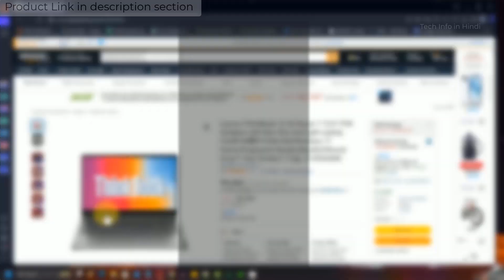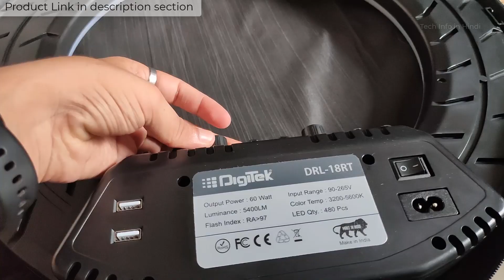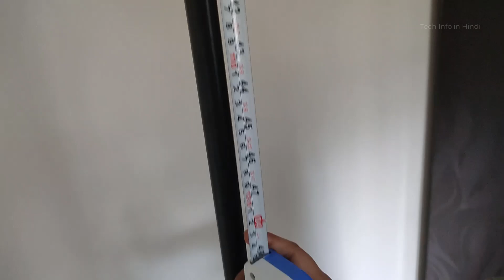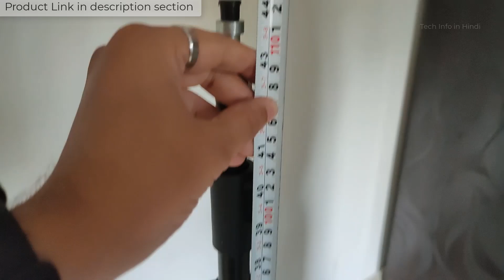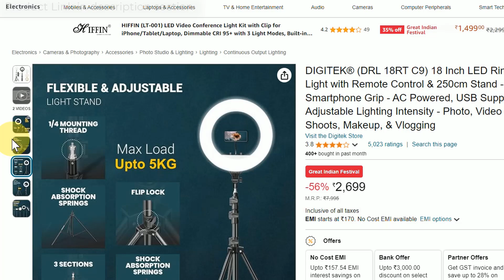DIGITEK® (DRL 18RT C9) 18 Inch LED Ring Light with Remote Control & 250cm Stand - detail review.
DIGITEK® (DRL 18RT C9) 18 Inch LED Ring Light with Remote Control & 250cm Stand - Smartphone Grip - AC Powered, USB Support - Adjustable Lighting Intensity - Photo, Video Shoots, Makeup, & Vlogging

🖥️ Led Monitor
💻 Laptop which I use for Video editing
🎤Boya Microphone
🎤Another Blue Snowball iCE USB mic